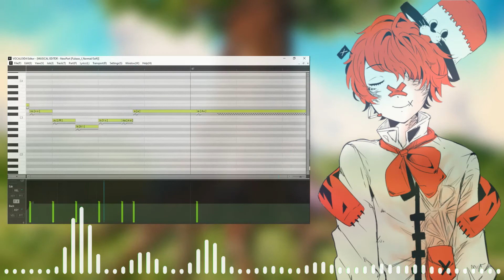【FUKASE】パプリカ - 米津玄師 / Paprika - Kenshi Yonezu【VOCAカバー】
Re:Z-A
*lyrics on subtitle with indonesian translate
note: indonesian translate is singable

After a long WIP of this cover, it's finally done
Actually it’s has been more than one month since I finished the cover of this song, I’m just have a problem on the video making part

Oh yeah, and also to celebrate 200 subscribers of my channel, I will make special video for that after i upload this cover video
And, REpeat it...
*lirik di subtitle dengan terjemahan indonesia
catatan: terjemahan indonesia dapat dinyanyikan

Setelah sekian lama coveran lagu ini WIP, akhirnya selesai juga
Sebenarnya sudah satu bulan lebih coverannya selesai, hanya saja aku terkendala di bagian pembuatan videonya.

Oh iya, dan juga untuk merayakan 200 subscribers channelku ini, aku akan membuat video khusus untuk itu setelah aku mengupload video ini
And REpeat it...
Credits
Music, Lyrics & Produce  _  Kenshi Yonezu
Arrange   _  Kenshi Yonezu,  Yuta Bandoh

Vocaloid Cover By:
PIMUS-P
Vocal: FUKASE
Tuning and Mixing : PIMUS-P
COPYRIGHT FAIR USE NOTICE, Title 17, US Code (Section 107-118 of the copyright law): All media in this video is used for purpose of review & commentary under terms of for fair use.